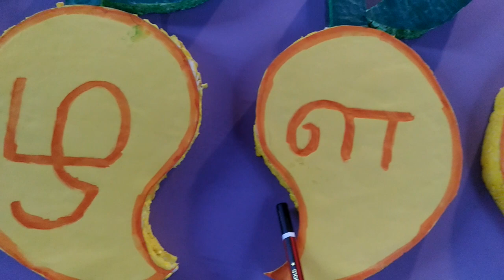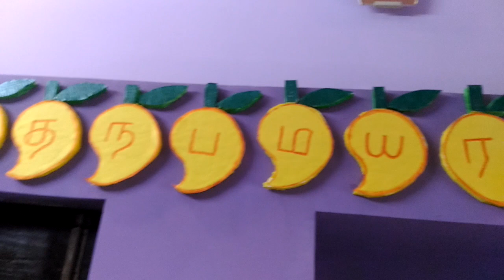க TO ன-TAMIL LETTERS